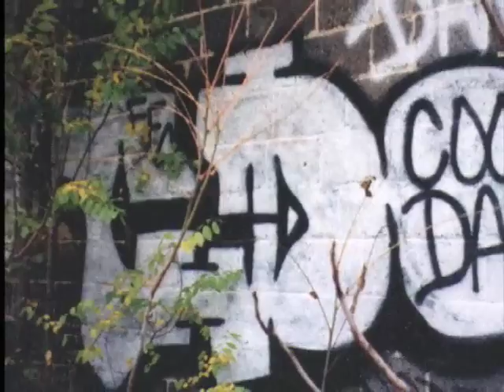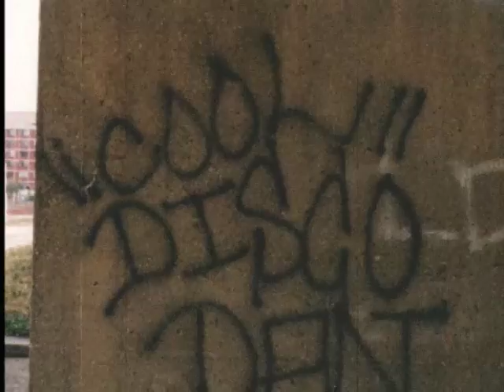Cool "Disco" Dan Washington D.C. Legend, Interview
Cool "Disco" Dan Washington D.C. Legend, Interview that I donated to the While You Were Sleeping bedtime Stories video.  I shot this interview in 1996 or 1997 down on F Street where Dan sat and sold Go Go tapes.  If you don't know what go go is, he describes it in the video as "urban tribal music".  Dan himself is a D.C. urban legend.  Everyone here knows of him, the washington post wrote articles on him and the djs on the radio used to make "your mom has been around the blcok so many times" jokes that used cool "disco" dan as their punchline.  I shot this in super 8 film whichmakes it even cooler.